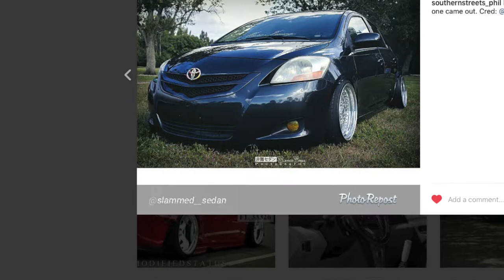Putting Bags On A Mazda 6